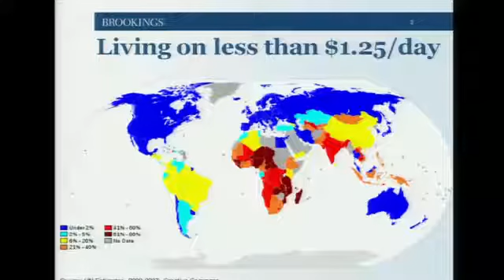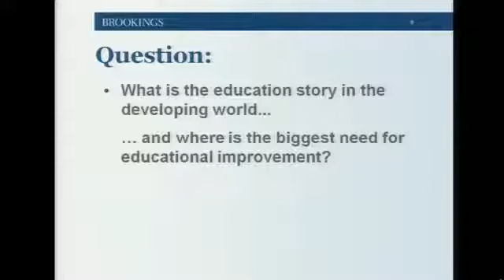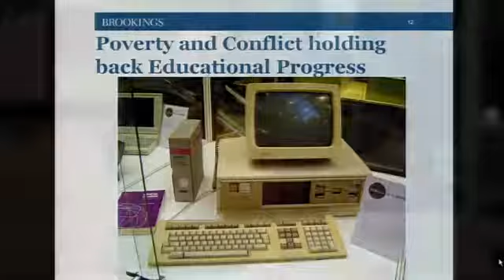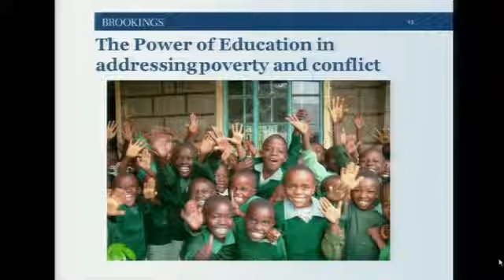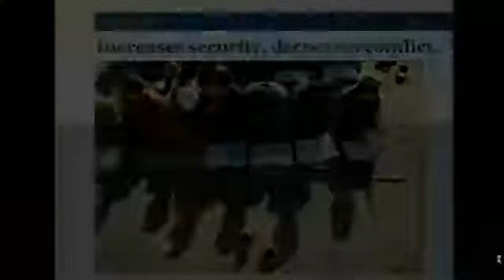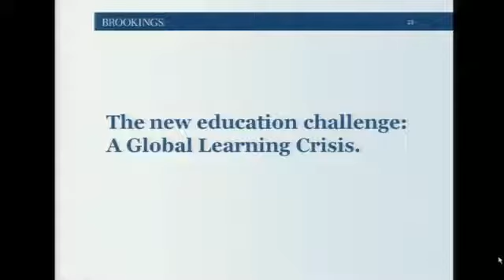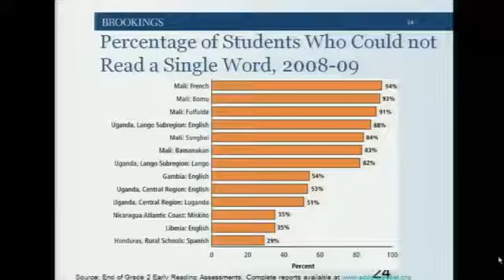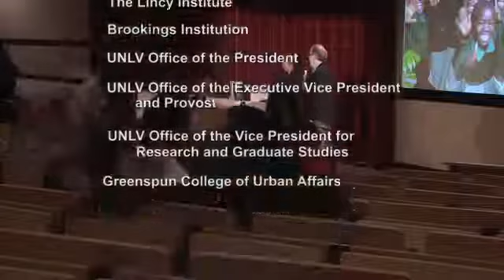"Education in the Developing World" by Rebecca Winthrop - February 10, 2011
Brookings Scholars Lecture: "Education in the Developing World: Helping to Solve the World's Big Problems?" Rebecca Winthrop February 10, 2011